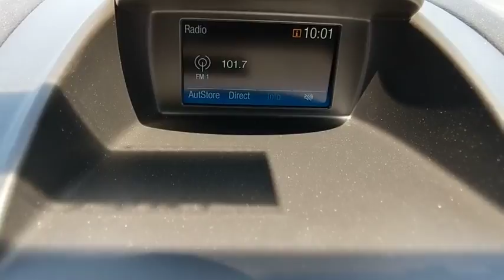2018 Ford Fiesta Baltimore, Wilmington, White Marsh, Rosedale, MD J1346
Magnetic Metallic New 2018 Ford Fiesta available in Baltimore, Maryland at

Factory MSRP: $17,405 $4,603 off MSRP!2018 Ford Fiesta SEOur Price You See, Is the Price You Get guarantee is exactly that. We will only include the standard Ford rebates and never include rebates such as college grad or active duty military in our pricing. We are committed to making your buying experience as transparent and easy as possible. Our internet pricing does not include your local taxes, local tags, our $299 dealer processing fee, or destination and delivery ($875-$1,395). Internet pricing does include Ford Financing rebates if applicable and is not compatible with any potential 0% offer or special financing offer. Contact dealer for details.All vehicles come with the Al Packer Customer Advantage Plan at no extra charge which includes free Oil Changes, free Car Washes, and up to $1,000 in service savings! Price includes: $3,000 - Retail Customer Cash. Exp. 07/09/2018